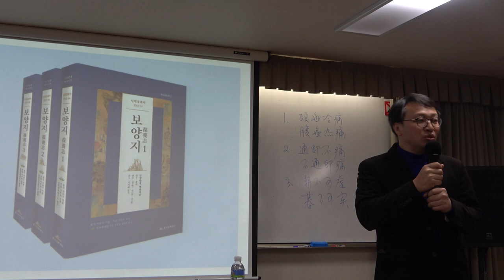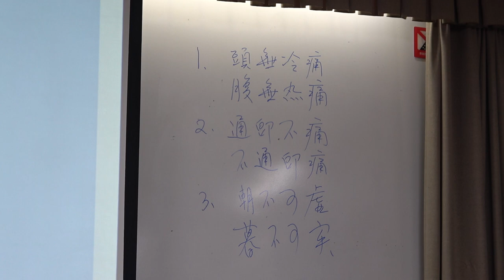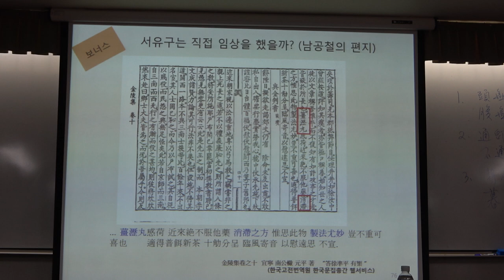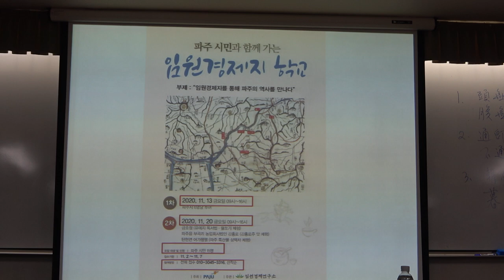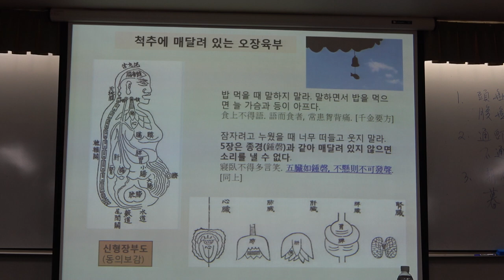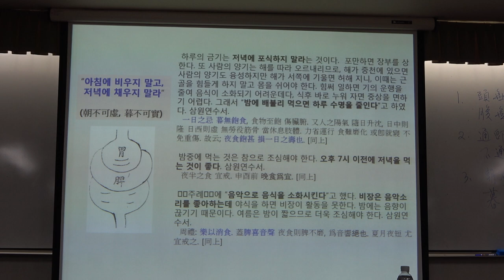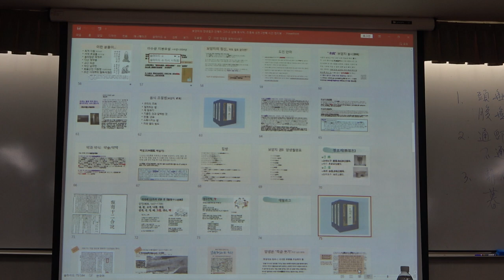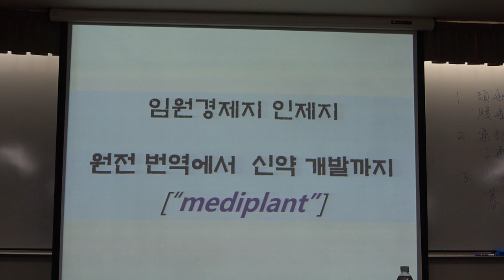56회(금)_서유구의 임원경제학_7강(1)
* 제7강(1) : 「인제지」의 치료의학, 식약동원

* 강사 : 전종욱(전북대 한국과학문명학연구소 교수)

* 강좌 소개 : 『임원경제지』의 제11지인 「인제지」를 통해 조선후기 의학 집대성의 결과물들을 살펴본다.